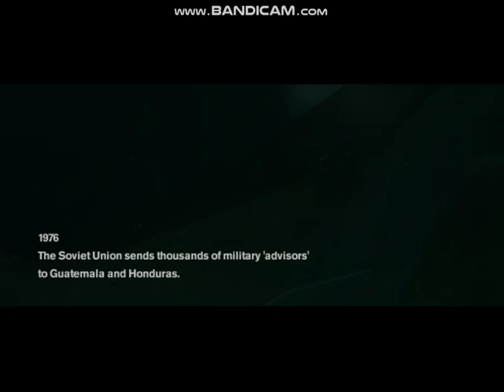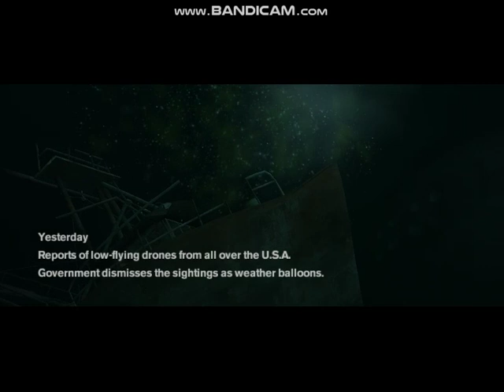Intoduction to Freedom fighter